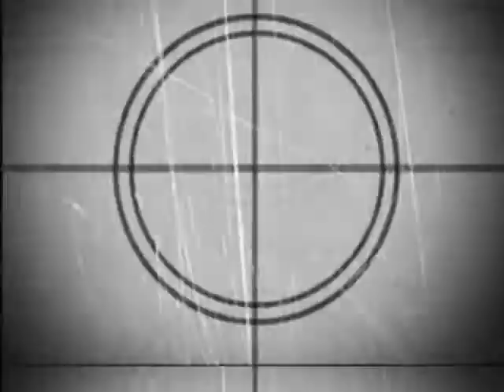COBACH NORTE - lo mejor de mi vida eres tu. Cover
Este es un vídeo que hicieron mis amigas, mi novia y yo para su materia de Comunicación, todos los derechos de autor de la canción son del autor y cantante.